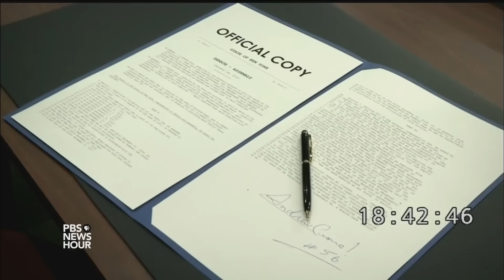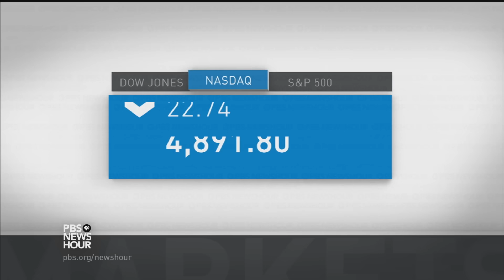News Wrap: N.Y., Calif. to adopt nation's highest minimum wage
In our news wrap Monday, governors in New York and California signed bills that raise their minimum wage to the highest in the nation over time. Also, the Supreme Court unanimously upheld a Texas law that counts overall population, not just eligible voters, in drawing districts.